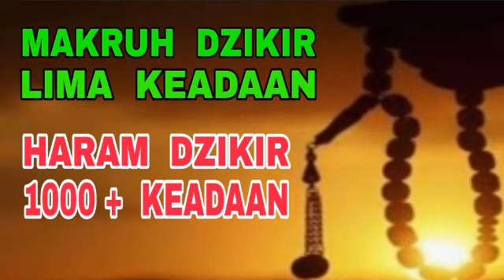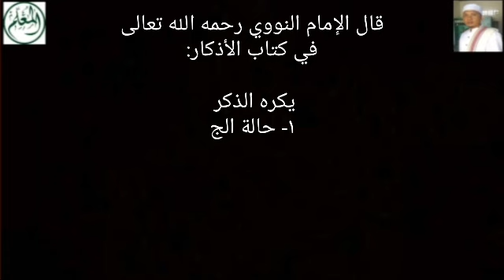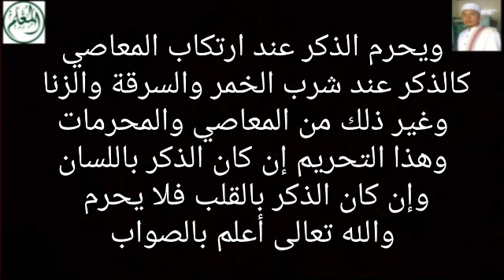Makruh Dzikir Pada Lima Keadaan - Haram Dzikir Pada 1000 + Keadaan